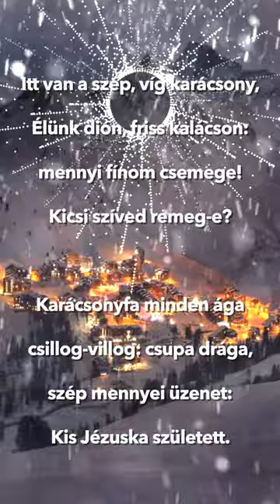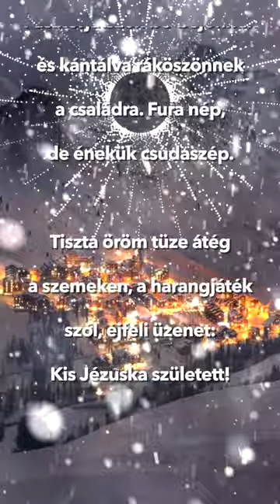Dsida Jenő - Itt van a szép karácsony